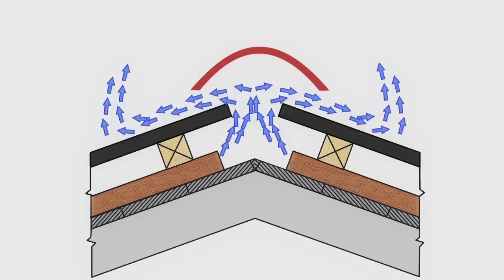Colocación de nuestras placas bajo teja GUTTAPRAL, GUTTATUIL 230, GUTTA 3 PUNTI y GUTTA DO-IT.mov